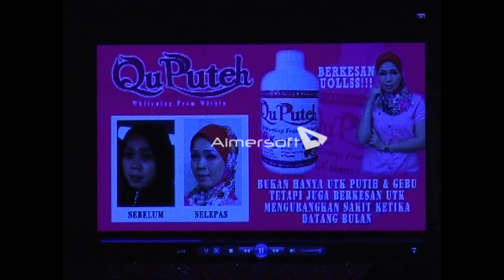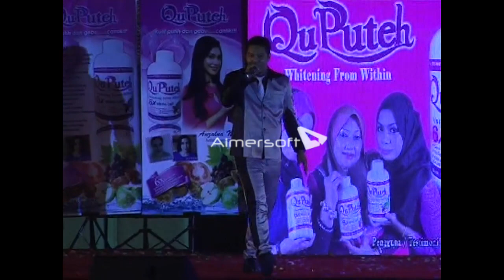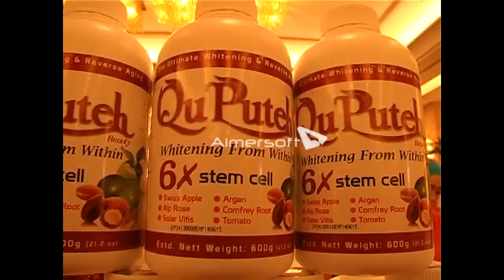Majlis pelancaran Qu Puteh 2013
Majlis Pelancaran yang gilang gemilang bagi meraikan produk terunggul QU PUTEH.
Pelancaran majlis yang gilang-gemilang turt dihadiri oleh tetamu VVIP, artis dan wartawan tempatan..

Majlis ini diadakan bagi meraikan rakan-rakan media yang banyak membantu Vida Beaut..